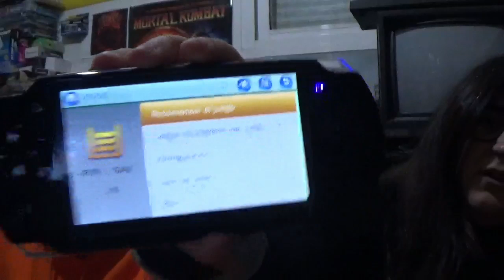Unboxing PS Chini - UNBOHZIN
Precio 29'68€, pero con el cupón GBPSPKEN  se queda en  25'99€